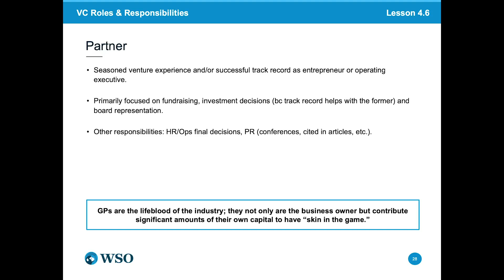Financial Shorts JV roles and responsibilities